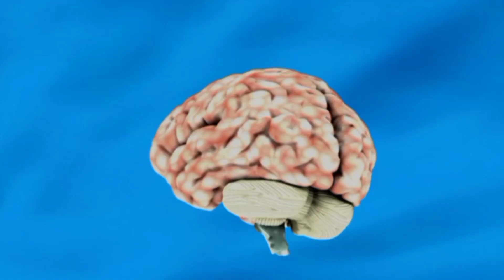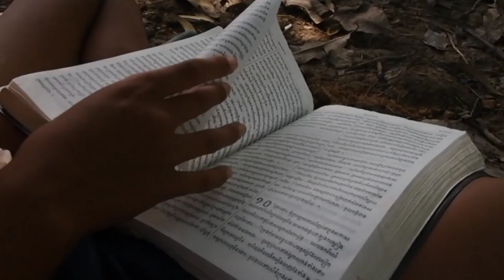ऐसे होगा EARTH 🌍 पर जीवन का अंत😱😱!! ll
ऐसे होगा EARTH 🌍 पर जीवन का अंत😱😱!! ll @GYANOLOGY ll

WE HOPE WE CAN TRY OUR BEST TO PROVIDE YOU BEST CONTENT AND MAKE YOUR KNOWLEDGE INCREASE SO SUPPORT US TOO GET MORE SUBSCRIBERS.

MANY AUDIO AND VIDEO CLIPS IN THIS VIDEO HAVE BEEN TAKEN FROM MANY OTHER VIDEOS WHICH HAVE BEEN  UNDER  SECTION 107 OF THE COPYRIGHT ACT 1976, ALLOWANCE IS MADE FOR "FAIR USE" FOR PURPOSES SUCH AS CRITICISM, COMMENTING, NEWS REPORTING, TEACHING, SCHOLARSHIP, AND RESEARCH.

ll THANKS TEAM GYANOLOGY ll